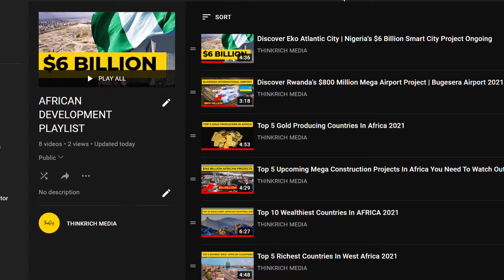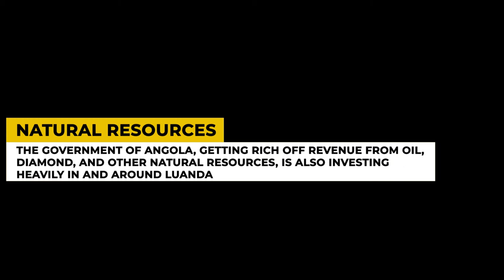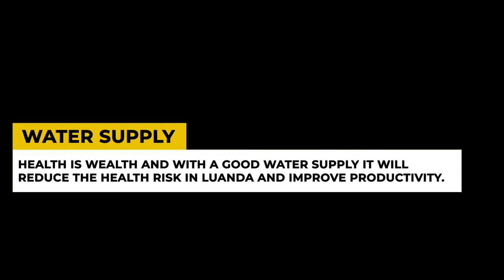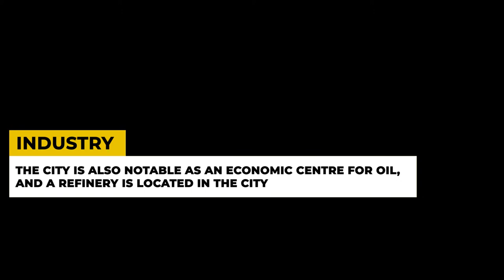Discover The Economy Of Luanda Angola 2021 | African Cities To Invest In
The decision to invest in a new market by a foreign investor is often framed by the pursuit of a predictable legal framework, which among other things respects the sanctity of contracts and facilitates a level playing field. Regardless of the industry, careful planning is the rule of thumb for those who wish to  invest. After achieving independence, in 1975, Angola was ravaged by a civil war that lasted nearly 30 years, resulting in the massive destruction of its basic infrastructures, with deep negative consequences for its economic and social development. Upon the end of the war, in 2002, the country regained peace and stability. It took on the great challenge of national reconstruction, which entailed rebuilding its physical infrastructures, completely destroyed by the war, and developing integrated social projects of paramount importance, in order to restore the social and human fabric that was irreparably damaged as a result of the armed conflict. Therefore, the country’s current political and economic stability is a key factor for attracting direct investment in the various sectors, with a view to increasing internal production and contributing to diversifying its economy.